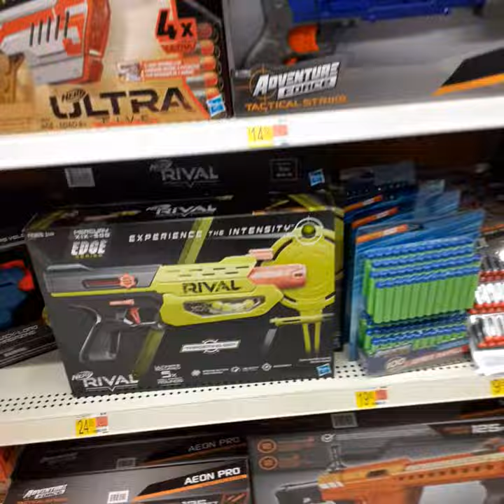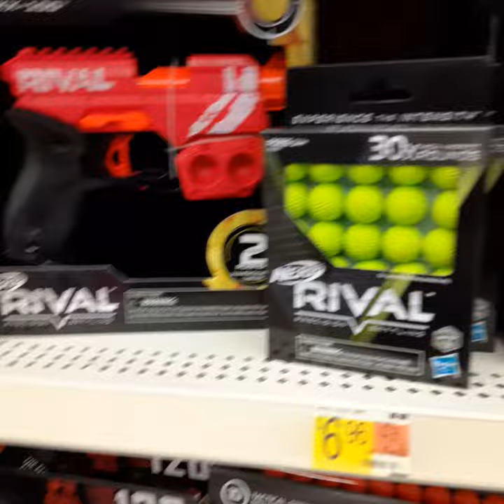Haveityourway-Big Boy Rival dart Guns..And cool cutting g edge fun tech 🎟☂️⚘👻🦄💿👩‍💻👨‍💻👨‍💻🗜🖥💻💾🖱🧭🖨📂